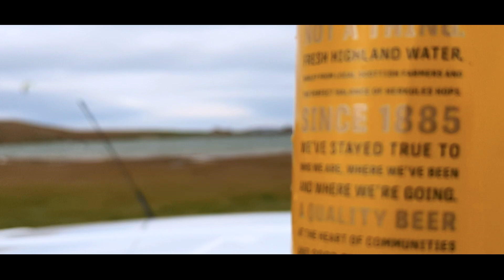CWC 2024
North Uist October 2024